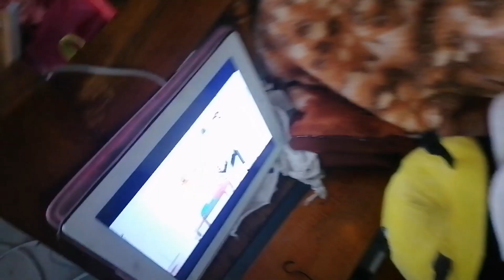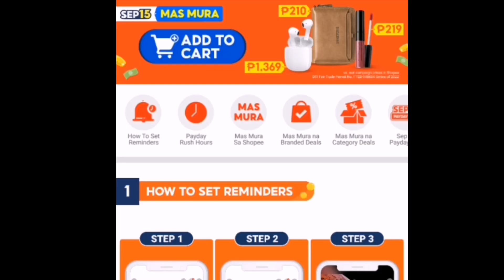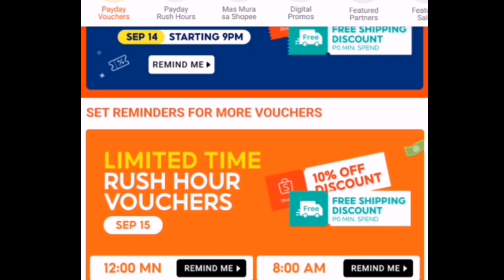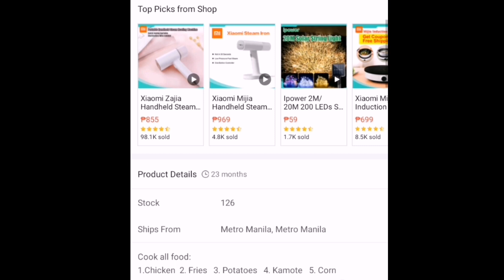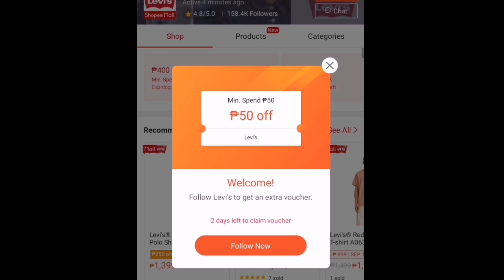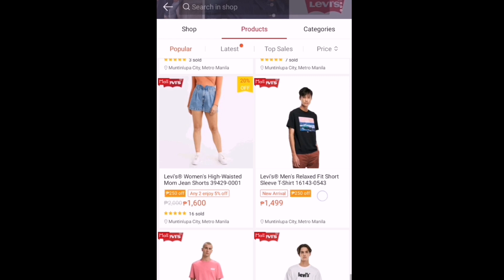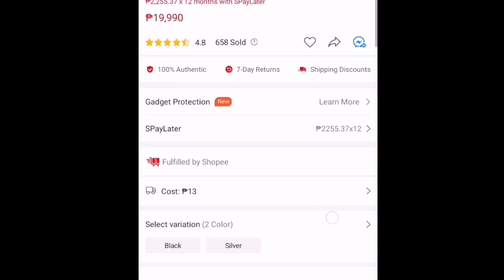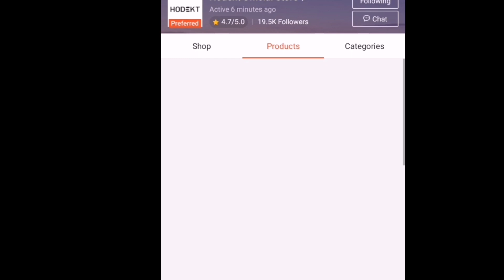Use my Voucher on Shopping 9.15 Payday Sale! Diskarteng G ❤️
Shopee 9.15 Payday Sale is here with awesome deals! Spend, abd and 120 coins Kada Bill! Kaya now is the best time to add to your cart 🛒! Don't forget to also be on the lookout for 12MN & 12NN Daily Super Deals!

Budol Finds!
P47M Bluetooth Headphones Headset Headphone Cat Ear With Microphone LED Light Earphone Rechargeable@₱175

Shopee Finds!
Koozy Air Fryer 4L Household Multi-Function Electric Steamer Instead Of Oven AF006@₱1221
TRESemme Serum Conditioner Keratin Smooth with Kera10 Complex 1.4L@₱599

Kindly like and follow as well my other social media account!!!

Diskarteng G ❤️ (own venture)

Diskarteng G ❤️ (cooking video?)

Diskarteng G ❤️